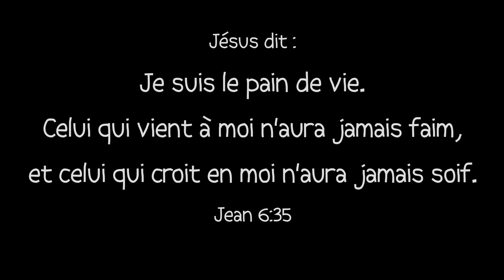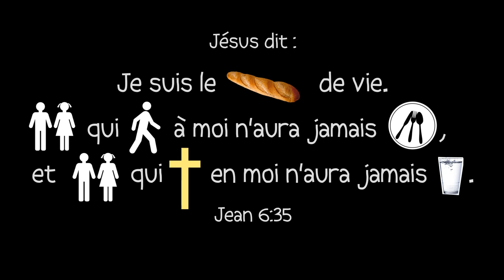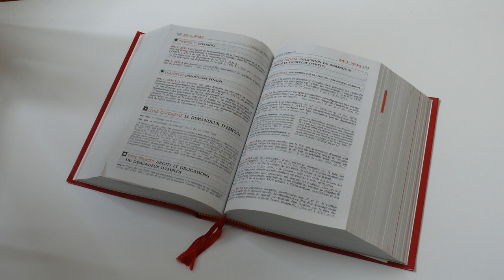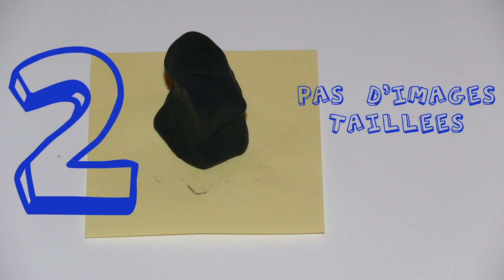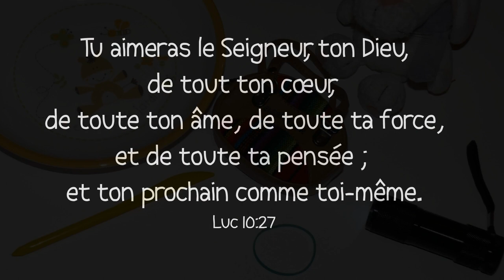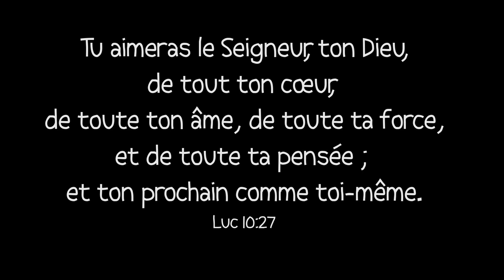[5-8 ans] Leçon 5 –Les 10 commandements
Dans cet épisode, je raconte les chapitres 19 et 20 d’Exode. C’est un moment très important dans l’histoire d’Israël : Dieu va parler au peuple, et leur donner la base de sa loi, les 10 commandements.